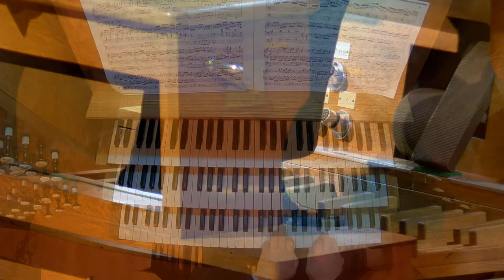Online concert Festival 30 years organ seasons /Romantics / 5.11.20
Online concert  Festival 30 years organ seasons /Romantics /
ONLINE BROADCAST Evening of organ music.
Алескей Шмитов
А.Риттер – Соната №3 ля минорop.23

Тимур Карданов
1. С.Франк – Андантино соль минор FWV 25
2.Л.Боэльманн – Готическая сюита в 4-х частях ор.25:           Интродукция-хорал – Менуэт – Молитва – Токката

Светлана Бережная
1. С.Франк – Прелюдия, фуга и вариации си минор FWV 30
2. Г. Форе – Павана ор.50 (транскрипция для органа С.Бережной)
3. Г.Пьерне – 3 пьесы: Прелюдия – Кантилена – Скерцоop.29
4. Х.Родриго – Аранхуэсское адажио (транскрипция для органа С.Бережной)

Марина Вяйзя
1. О.Мериканто – Пассакалия фа диез минорop.80
2. Ф.Лист-Ж.Гийу – Симфоническая поэма «Прометей»

AlexeyShmitov
A. Ritter - Sonata No. 3 in A minor op.23

TimurKardanov
1. C. Franck - Andantino in g minor FWV 25
2.L.Boëllmann- Suite Gothiquein 4 parts op. 25: Introduction-chorale-Menuet–Priere-Toccata

Svetlana Berezhnaya
1.C. Franck - Prelude, Fugue and Variation in B minor FWV 30
2.G. Faure - Pavane op.50 (transcription by S. Berezhnaya)
3.G. Pierné- 3 pieces: Prelude - Cantilena - Scherzo op.29
4. J. Rodrigo - Aranjuez adagio (transcription by S. Berezhnaya)

Marina Vyaizya
1. O. Merikanto - Passacaglia in f sharp minor op.80
2. F. Liszt-J. Guillou - Symphonic poem "Prometheus"

Alexey Shmitov
A. Ritter - Sonata No. 3 en la menor op.23

Timur Kardanov
1. C. Franck - Andantino en sol menor FWV 25
2L. Boëllmann– SuiteGothiqueen 4 partes op. 25: Introducción-coral-Menuet - Priere-Toccata
Svetlana Berezhnaya

1. C. Franck - Preludio, fuga y variación en si menor FWV 30
2. G. Faure - Pavane op.50 (transcripción de S. Berezhnaya)
3. G. Pierné- 3 piezas: Preludio - Cantilena - Scherzo op.29
4. J. Rodrigo - Aranjuez adagio (transcripción de S. Berezhnaya)

Marina Vyaizya

1. O. Merikanto - Passacaglia en fa sostenido menor op.80
2. F. Liszt-J. Guillou - Poema sinfónico "Prometeo"

in Kislovodsk Hall. A. Scriabin
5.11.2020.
Start at 19: 00 UTC +3